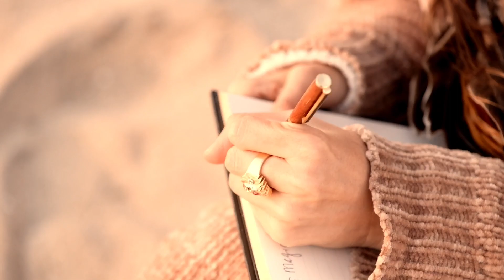A Child of Magic by Christine Olivia Book Trailer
Learn more about Christine Olivia Hernandez @christineolivia_

I created a child of magic to speak directly to your inner child. I hope it inspires you to look with your eyes of wonder, heart open and to remember you're Magic!